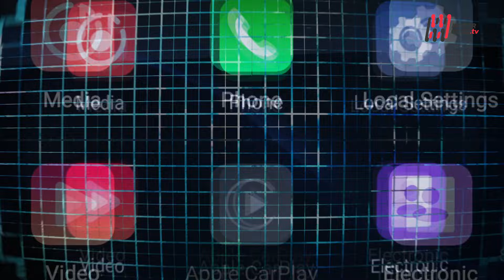NEW OMODA 5 2024 - TIZIANA FAIT & FRANCESCO CREMONESI RACCONTANO LA NUOVA OMODA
Il colosso cinese Chery importa in Italia i suoi primi modelli, il SUV OMODA 5 e JAECOO 7 .
OMODA 5 è già ordinabile con motorizzazione a benzina con prezzi a partire da 27.900 euro
La rete di vendita e assistenza italiana conta oltre 40 punti vendita di 28 società imprenditoriali